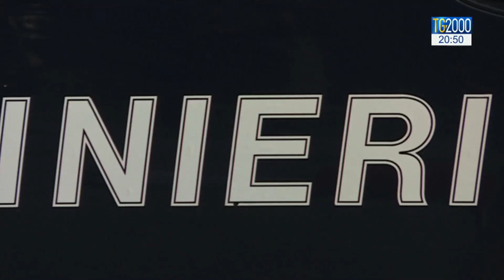Coronavirus e criminalità, le ripercussioni sull' ordine pubblico dell’epidemia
Il rallentamento se non lo stop all’economia in questi giorni di emergenza riguarda ovviamente anche i lavoratori in nero che potrebbero diventare manovalanza per la criminalità organizzata. le ripercussioni sull'ordine pubblico di questa particolare situazione nel servizio di Paolo Borrometi.